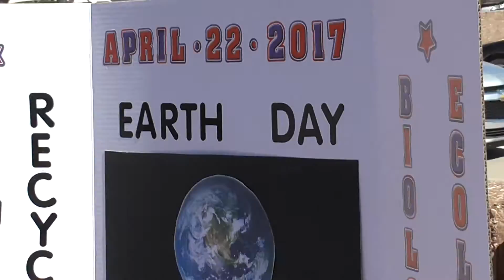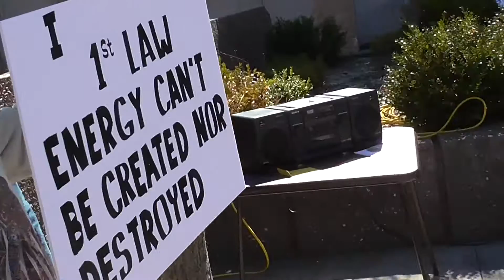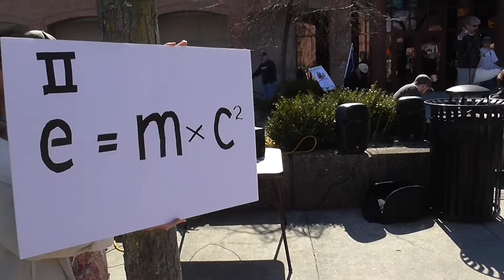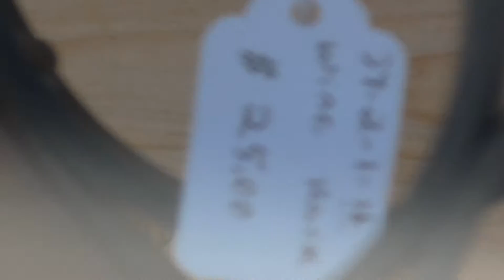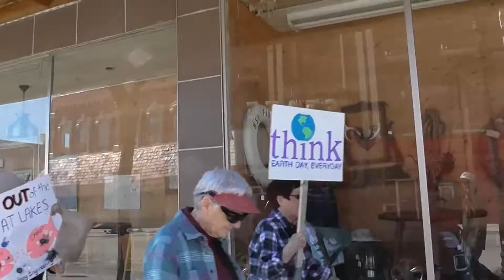Earth Day In Alpena Michigan!! March In The Name Of Science!! Walk 2017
Earth Day Speeches and a Walk Through Town. Celebrating Earth Day in Alpena Michigan 2017!! Speeches about Science and Having A Better Planet!! April 22 2017